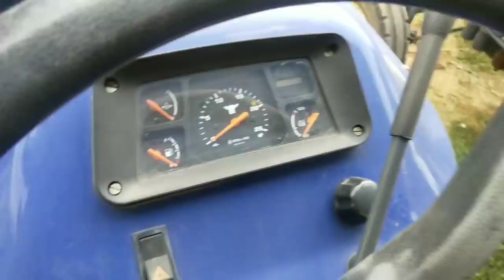सेकंड हैंड ट्रेक्टर बाजार रांची | Second Hand Tractor Ranchi Jharkhand | Mahindra, Sonalika Tractor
सेकंड हैंड ट्रेक्टर बाजार रांची | Second Hand Tractor Ranchi Jharkhand | Mahindra, Sonalika Tractor Jharkhand, Second Hand Tractor India, Master Mind Ansh 👈🙏

hello Namskar dosto mera name ansh me aap sabhi ke liye Ranchi me tractor ka video le kr aaya hu, ummed h ki ye video pasand aayegii dhanyvaad 🙏

Address:- Auto Mobiles Itaki Road Piska More Ranchi Jharkahnd 👈
Ranchi Jharkhand- Pincode:-834001